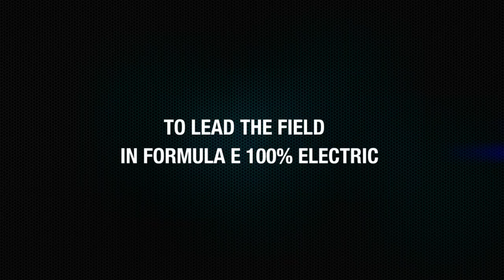Renault, 115 years of winning innovation – Formula E championship : support e.Dams-Renault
For 115 years, Renault has innovated on track and road. And now, we are taking on a new challenge : to lead the field in the world’s first 100% electric racing series, the Formula E championship.

// Depuis 115 ans, Renault innove sur la piste comme sur la route. Aujourd’hui, nous relevons un nouveau challenge : faire la course en tête dans la première compétition 100% électrique, le championnat de Formule E.